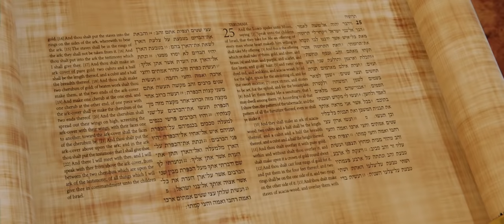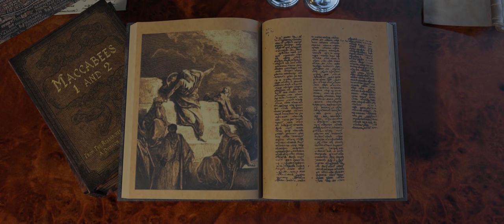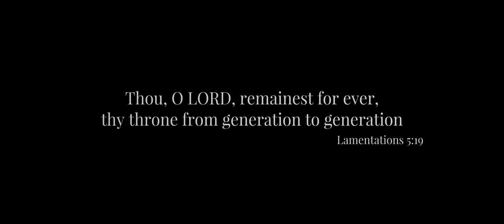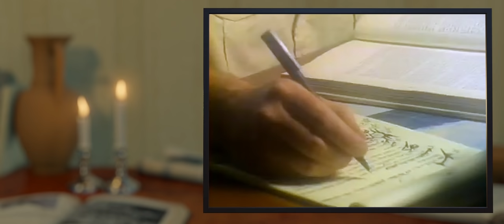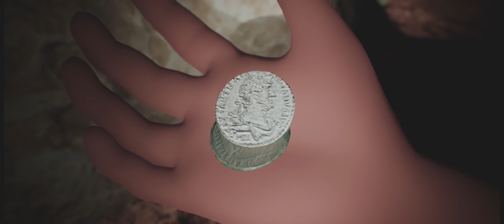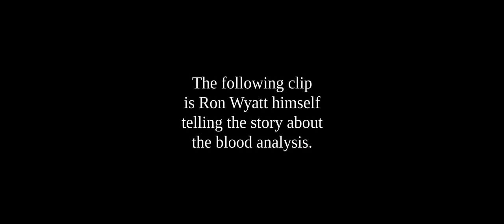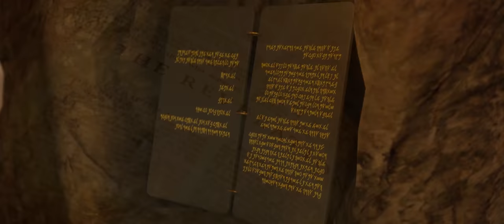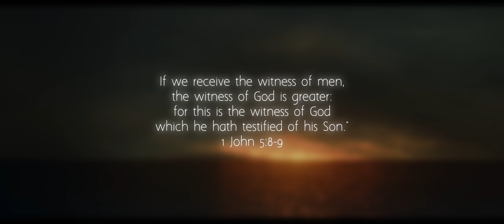Asombroso Descubrimiento: Arca del pacto descubierta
Asombroso Descubrimiento
Dios tiene un testimonio final y un mensaje para el mundo antes del fin. Por favor escucha y comparte!